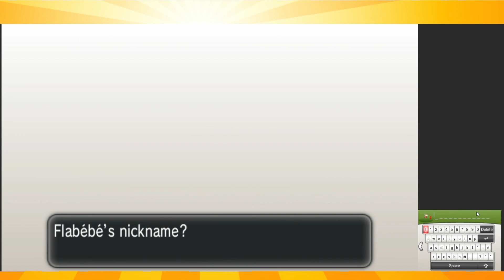Citra Android - Atualização de progresso para 2020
Novas informações oficiais da versão que está sendo desenvolvida para aparelhos mobile.

▶️ NVIDIA® GeForce® GTX 1650 com 4GB de GDDR5